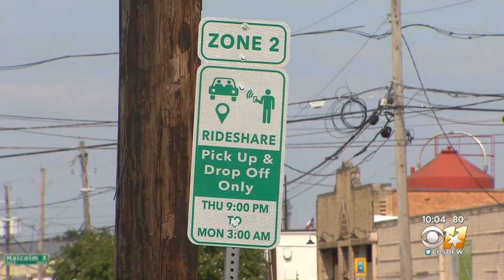Teen Curfew Now Being Enforced In Effort To Make Deep Ellum Safer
A teen curfew is now being enforced as a major effort to make Dallas’ Deep Ellum entertainment district safer.